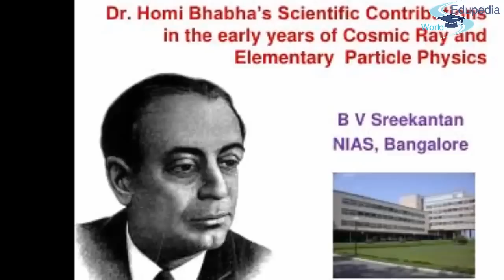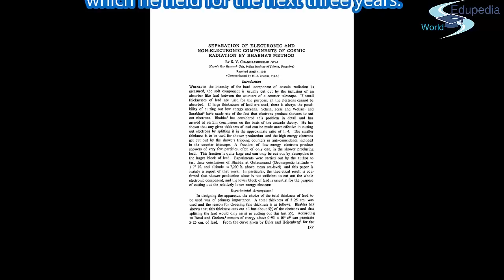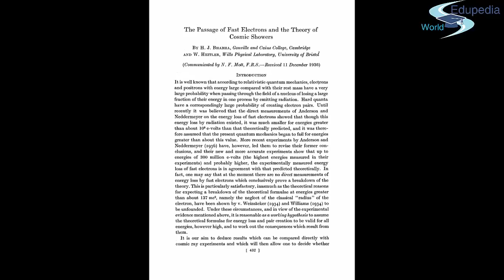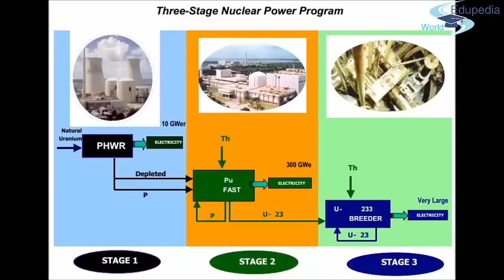Homi J. Bhabha | Life History of Homi Jehangir Bhabha | Father of Indian Nuclear Programme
Famous Personalities and Events:
Homi J. Bhabha |  Homi Jehangir Bhabha | Homi Bhabha

Born : Homi Jehangir Bhabha
Hindi : होमी जहाँगीर भाभा
            30 October 1909
            Bombay, British India (present-day India)
Died: 24 January 1966 (aged 56)
           Mont Blanc, France
Residence: New Delhi, India
Citizenship: India
Nationality: Indian
Fields: Nuclear Physics
Institutions: Atomic Energy Commission of India
                       Tata Institute of Fundamental Research
                       Cavendish Laboratory
                       Indian Institute of Science
                       Turmbay Atomic Energy Establishment
Alma mater: University of Mumbai
                        University of Cambridge
Doctoral advisor: Ralph H. Fowler
Other academic advisors: Paul Dirac Known for Indian nuclear
                                                programme
                                                Cascade process of Cosmic radiations
                                                point particles
                                                Bhabha Scattering
Notable awards: Adams Prize (1942)
                               Padma Bhushan (1954)
                               Fellow of the Royal Society

for more videos on Famous Personalities and Events.